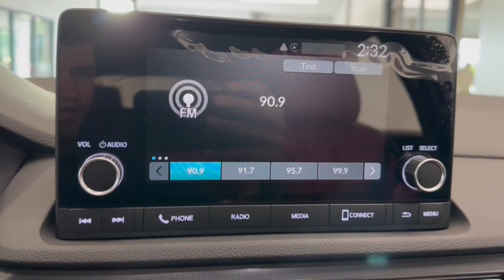2024 Acura Integra Libertyville, Barrington, Palatine, Glenview, Schaumburg X3890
Majestic Black Pearl New 2024 Acura Integra w/A-Spec Package available in 1620 S Milwaukee Ave., Libertyville, Illinois at McGrath Acura Libertyville. Servicing the Libertyville, Barrington, Palatine, Glenview, Schaumburg , IL area.

2024 Acura Integra A-Spec Package Majestic Black PearlBluetooth/Hands Free Navigation/GPS/Navi Back-Up Camera Power Moonroof/Sunroof Keyless Entry Keyless Start Apple Car Play Adaptive Cruise Control Luxury & Performance Lane Keep Assist 18 Aluminum Alloy Wheels 4-Wheel Disc Brakes 8 Speakers ABS brakes Air Conditioning Alloy wheels AM/FM radio Apple CarPlay/Android Auto Auto High-beam Headlights Auto-dimming Rear-View mirror Automatic temperature control Brake assist Bumpers: body-color Compass Delay-off headlights Driver door bin Driver vanity mirror Dual front impact airbags Dual front side impact airbags Electronic Stability Control Four wheel independent suspension Front anti-roll bar Front Bucket Seats Front Center Armrest Front dual zone A/C Front fog lights Front reading lights Fully automatic headlights Heated door mirrors Heated Front Bucket Seats Heated front seats Illuminated entry Knee airbag Lane departure: Lane Keeping Assist System (LKAS) active Leather Shift Knob Leather steering wheel Leatherette-Trimmed Seating Surfaces Low tire pressure warning Occupant sensing airbag Outside temperature display Overhead airbag Overhead console Panic alarm Passenger door bin Passenger vanity mirror Power door mirrors Power driver seat Power moonroof Power steering Power windows Radio data system Radio: Acura Premium Audio System Rear anti-roll bar Rear seat center armrest Rear side impact airbag Rear window defroster Remote keyless entry Security system Speed control Speed-sensing steering Speed-Sensitive Wipers Split folding rear seat Spoiler Steering wheel mounted audio controls Tachometer Telescoping steering wheel Tilt steering wheel Traction control Trip computer Variably intermittent wipers.